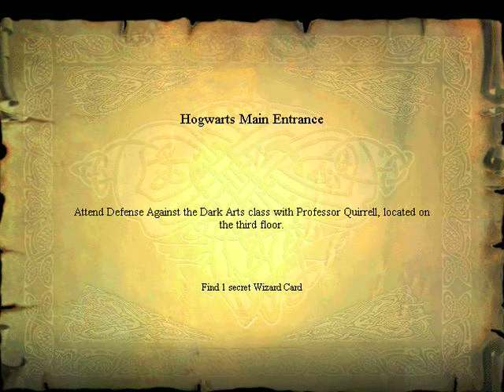Let's Play Harry Potter 1: Ep1 (1/2)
We begin our magical adventure into the world of Harry Potter and the Sorcerer's (Philosopher's!) Stone. Frame-rate issues and bugs abound. I promise it gets better people.

Nothing you see or hear belongs to me, except for the sultry sound of my own voice. The rest is all Rowling and EA.